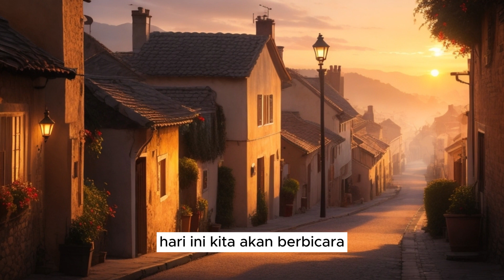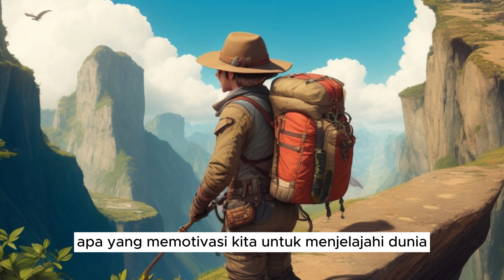Kekuatan Terbesarmu adalah Keberanian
Selamat datang, sahabat-sahabatku, di saluran YouTube kita hari ini. Hari ini, kita akan berbicara tentang sesuatu yang bisa menjadi pendorong dalam hidup kita, yaitu "Kekuatan Terbesarmu adalah Keberanian: Menemukan Diri dalam Tantangan."
Pertama-tama, mari kita pahami bahwa keberanian adalah kekuatan tersembunyi yang muncul dalam momen-momen tantangan. Saat kita melangkah keluar dari zona nyaman kita, kita mulai menemukan diri sejati kita.
Selamat menonton, jangan lupa untuk scubscribe, like, komen, dan share kepada teman-teman Anda.